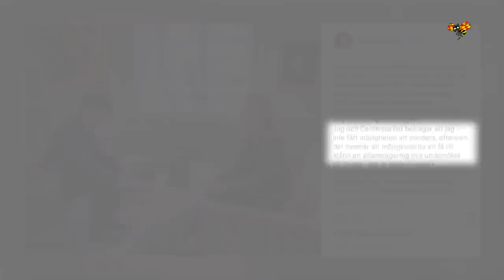Sprickan i Alliansen efter talmannens nya besked (Expressen TV politik)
På måndagen meddelade talman att C-ledaren Annie Lööf var aktuell för ett sonderingsuppdrag, men att hennes allianskolleger i M och KD hade motsatt sig det.
Därför blir det nu i stället en omröstning på onsdagen där riksdagens ledamöter får ta ställning till om man tolererar Ulf Kristersson som statsminister.
Sprickan som delar alliansen i två läger blev tydlig när Lööf "beklagade" allianskollegernas manöver medan Jan Björklund (L) skrev ett internt brev med rubriken "Besviken på Moderaterna".